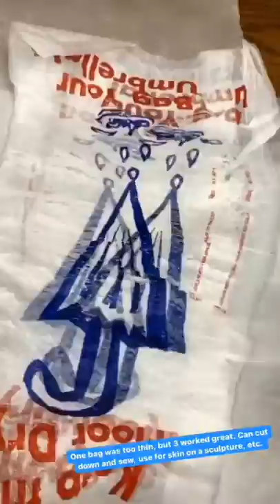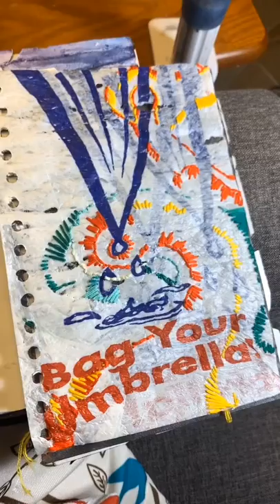HDPE Bag Visual Journal Page 😄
Ironing HDPE bags together then embellishing with embroidery thread to create a page in my visual journal..

To see more completed art and what I’m currently workingw on Instagram @inkandspirals